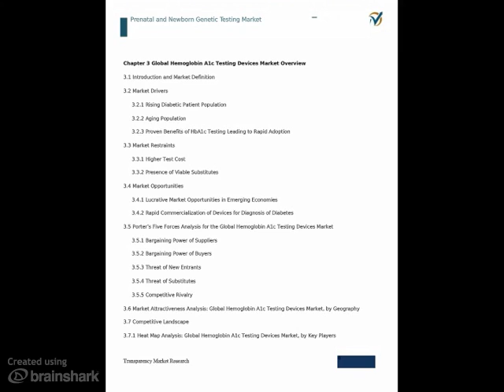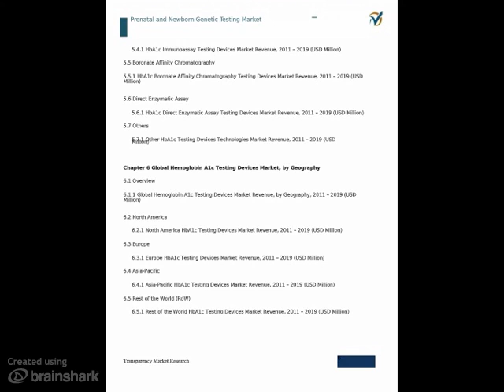Hemoglobin A1c Testing Devices Market - Global Industry Analysis, Size, Share, Growth, Trends and Fo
- According to a new market report published by Transparency Market Research "Hemoglobin A1c Testing Devices Market (End-use-Laboratory and Point-of-Care Testing Devices; Technologies - Ion-Exchange HPLC, Immunoassay, Boronate Affinity Chromatography, Direct Enzymatic Assay and Others) - Global Industry Analysis, Size, Share, Growth, Trends and Forecast, 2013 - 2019,"theglobal hemoglobin A1c(HbA1c) testing devices market was valued at USD 0.94billion in 2012 and is expected to reach a value of USD 1.86 billion in 2019, growing at a CAGR of 10.3% from 2013 to 2019.